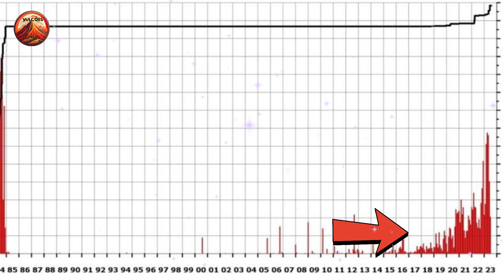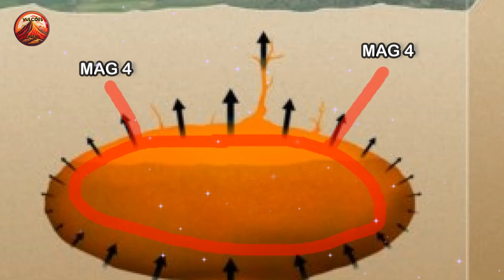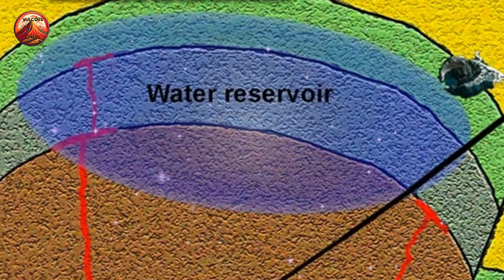🌋Alerta!: Mais vulcões dão sinal de erupção iminente e suprevulcão TOBA tem enxame de terremotos💥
Alerta! Mais vulcões dão sinal de erupção iminente e supre vulcão TOBA tem enxame de terremotos

No vídeo de hoje, informações atualizadas sobre o vulcão Monte Yasur em Vanuatu, Super Vulcão Toba, Vulcão Semeru, Vulcão nos Açores e muito mais...

ULTIMOS VÍDEOS